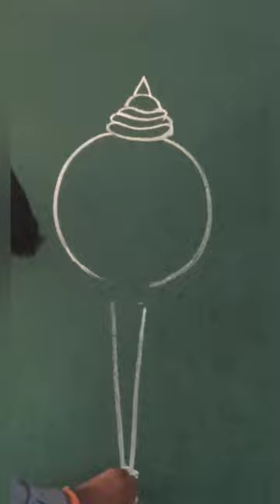Hanuman ji ka gada